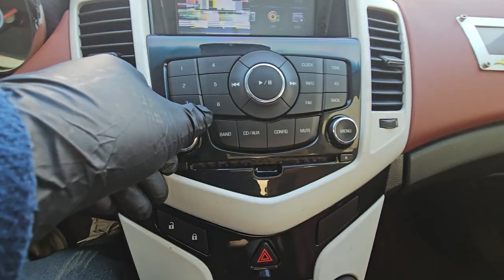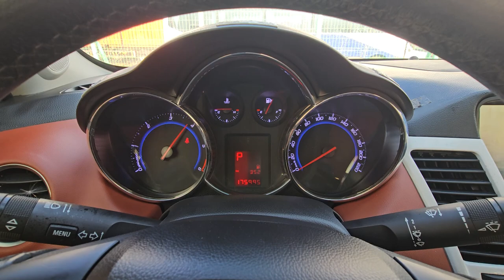2011 Chevrolet Cruze used car export ( BK168604 ) carwara, 카와라 크루즈 수